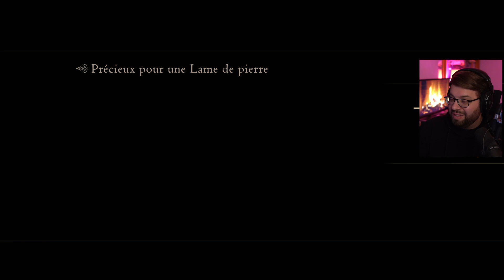Final Fantasy XVI #33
Let's play en français de Final Fantasy XVI (PS5)
Rediffusion Twitch de juin 2023.